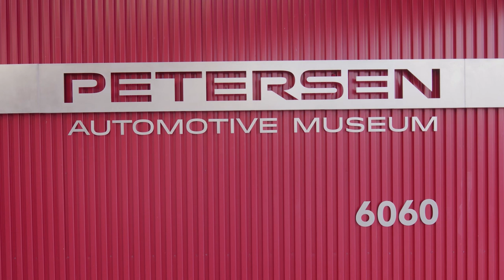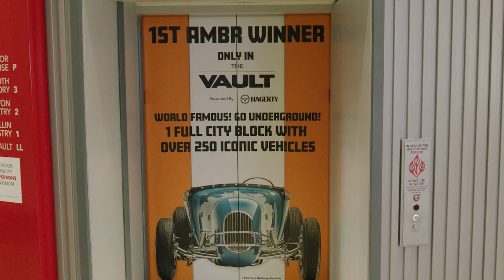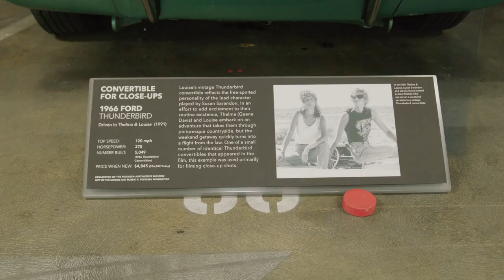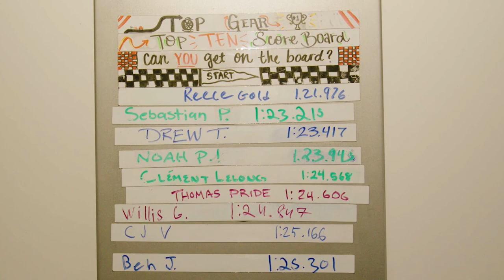IndyCar Champ Will Power Challenges Us In Forza Motorsport!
After nearly a decade, Australian race car driver Will Power finds himself once again on the podium as the newest IndyCar Series champion, and it's just the cherry on top of an extraordinary season as whole, which also saw him surpass none other than the legendary Mario Andretti in pole positions! Young Hollywood catches up with Will at the Petersen Automotive Museum in Los Angeles where he recounts for us his amazing journey to his second IndyCar title and how this win differs from the one back in 2014, plus how Tom Brady inspired his history-making feat! He also shows us around the Vault of the museum where the race cars of other iconic drivers like AJ Foyt, Bobby Rahal, and Robby Gordon are on display, plus we head to the Forza Motorsport Racing Experience to check out their driving simulators and then see how much "willpower" that Will Power has!